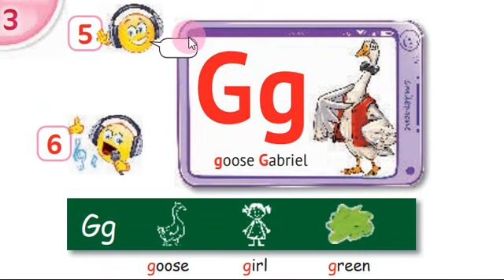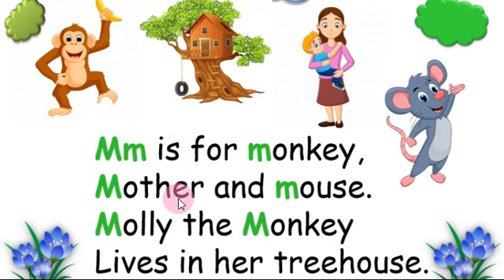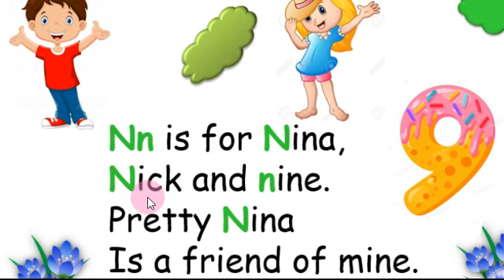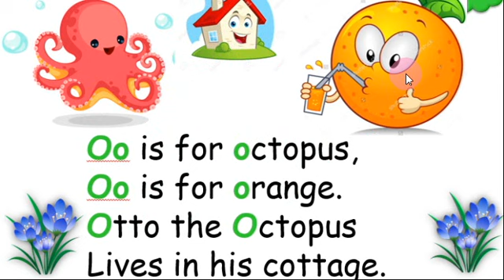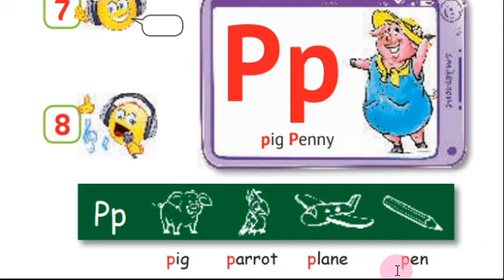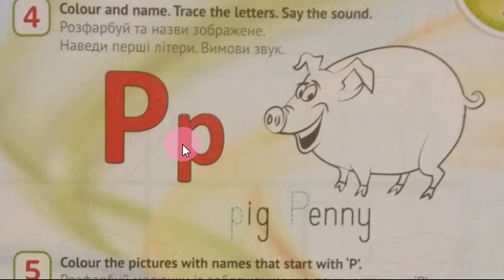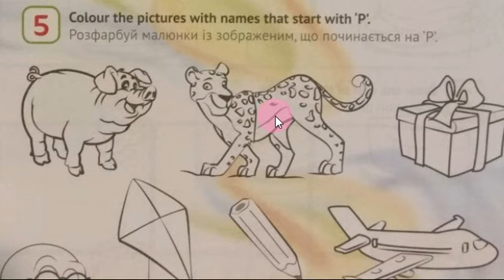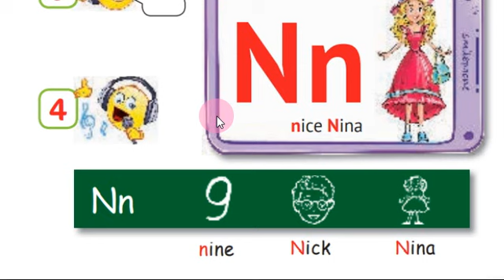Карпюк 1 НУШ Тема 7 Урок 3 стр 82-83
Комплімент каналу 🤗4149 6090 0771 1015 Українська версія уроків на каналі Вітаю усіх на каналі вивчення шкільної англійської! Попереду ще багато нових відео, слідкуйте!